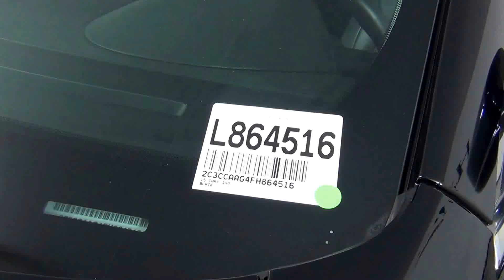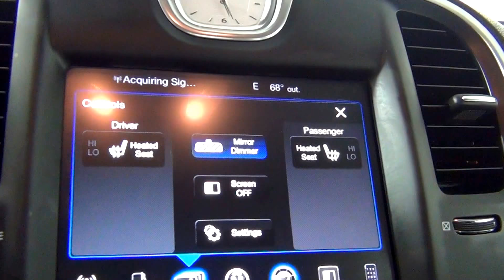Video Walk Around - 2015 Chrysler 300 Limited Stock number L864516